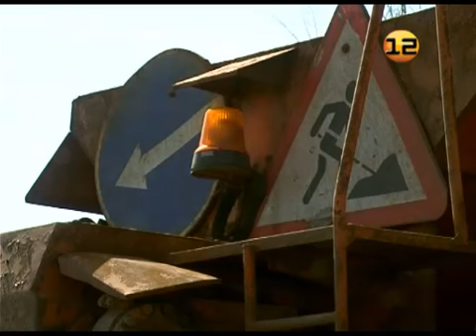Ремонт дорог в Марий Эл